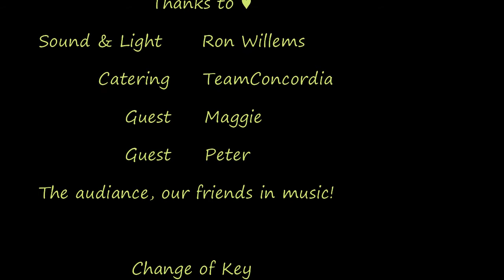2021 10 31 Change of Key Country Café Concordia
An impression of the new show of Change of Key.
'Roots & Reasons'
Up to Western Swing, it all went like the show supposed to be...
and than we invited some old friends on stage who happend to be in the audience... Just a part of 'Roots'. :)
Hope you like it,  let us know...
Thanks!!